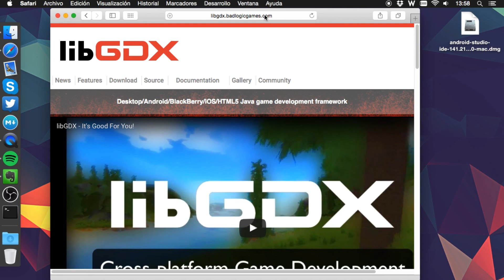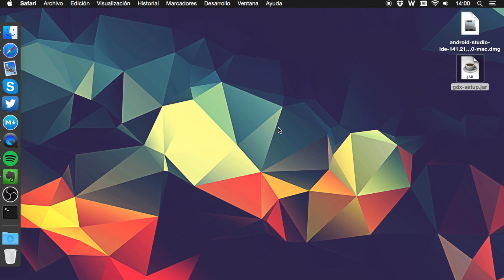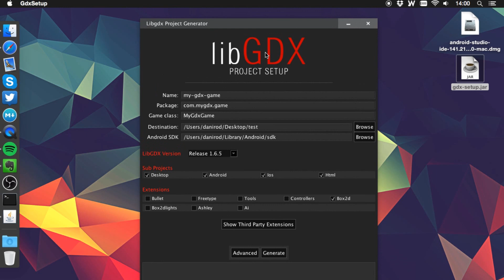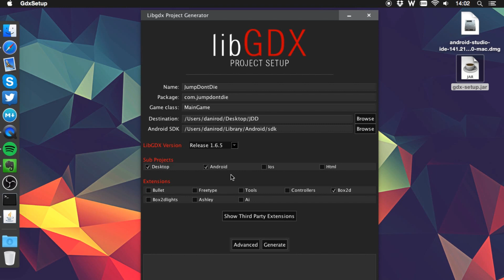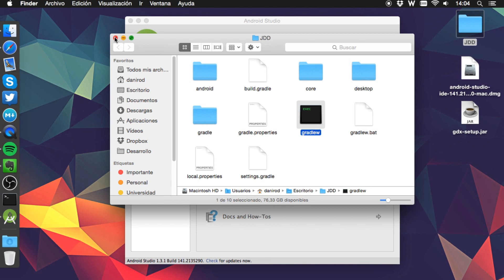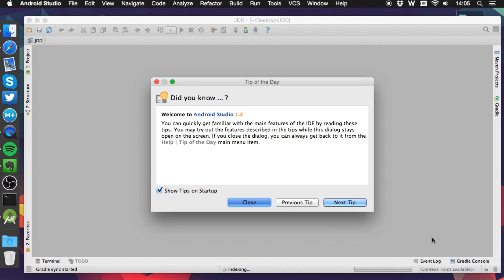Como instalar LibGdx - Tutorial 03 - How to make games Android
En este episodio vemos cómo descargar el generador de proyectos, y cómo se puede construir un proyecto usando su formulario, para después importarlo en el IDE usando Gradle.

▼ HOLA MUNDO!!

ISRC: USUAN1100173 - ©